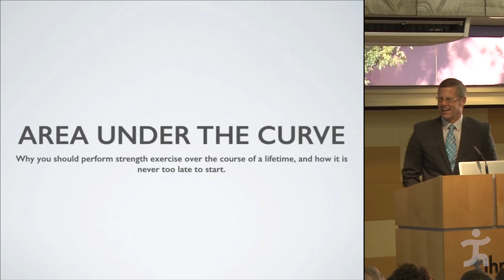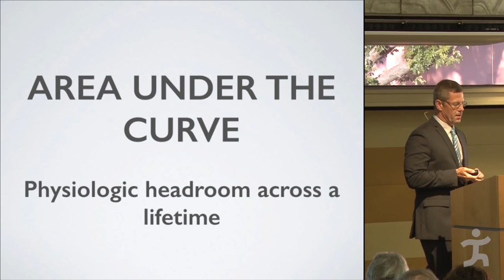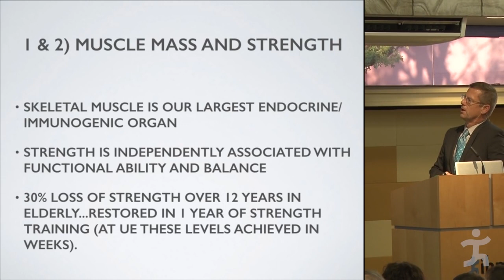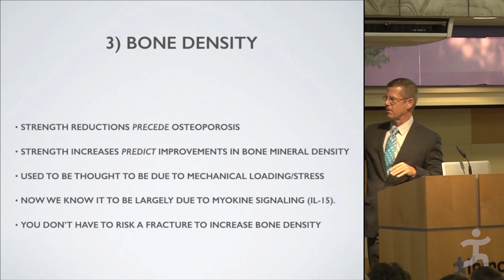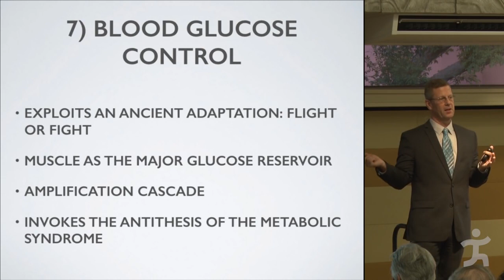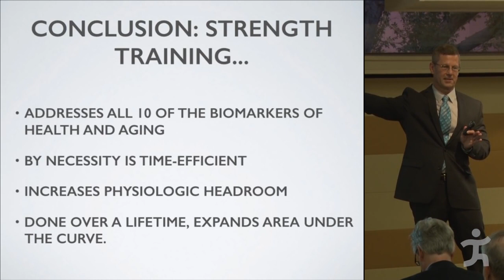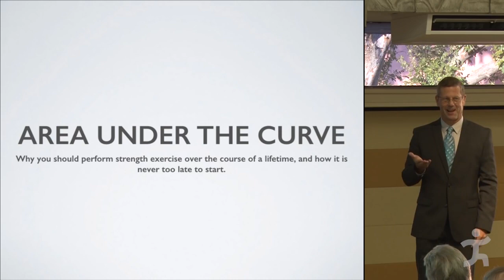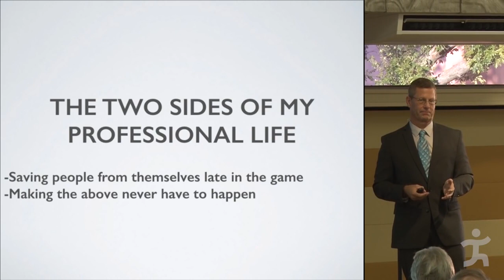Doug McGuff-Strength Training for Health and Longevity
This lecture is part of the IHMC Evening Lecture series. The average American begins to experience a physical